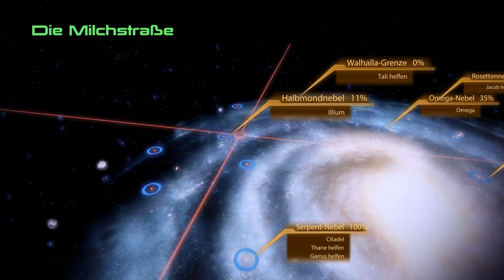Let's Play Mass Effect 2 [Böse] 63 - Zickenkrieg Und Zeugsammeln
➤➤➤ Session 13: Streit auf meinem Schiff? Das wird nicht geduldet!

➤➤➤ Entwickler: BioWare
➤➤➤ Publisher : Electronic Arts
➤➤➤ Genré      : Action-Rollenspiel
Kommentiertes Gameplay von Trilophysis [2017]